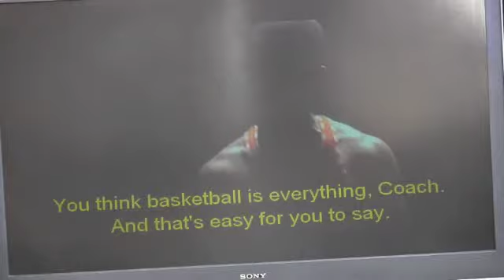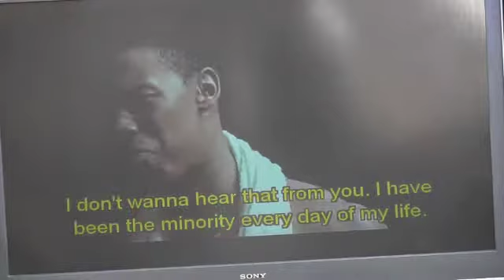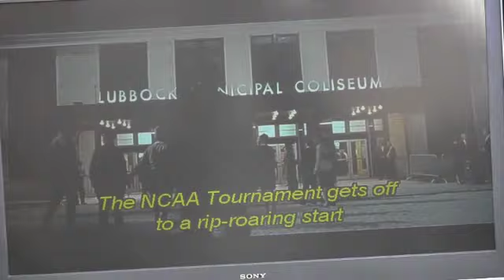Fight between TW players